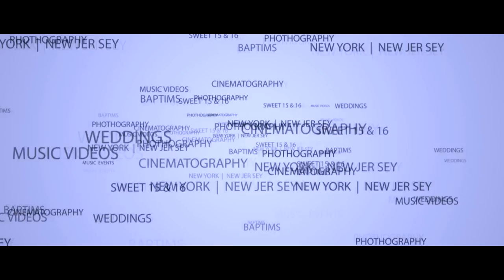Jennifer Vasquez | La Llamada De Mi Ex | Music Video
Official Music Video - Jennifer Vasquez
La Llamada De Mi Ex - La Contestacion

PRODUCTOR MUSICAL:JEM RECORING STUDIOS
ARREGLOS MUSICALES: JORGE MENA
DIRECTOR DE FOTOGRAFIA : JUAN M LOPEZ
DIRECCCION & GUION: XIMENA IBARRA
PRODUCTOR EJECUTIVO: CARLOS VASQUEZ